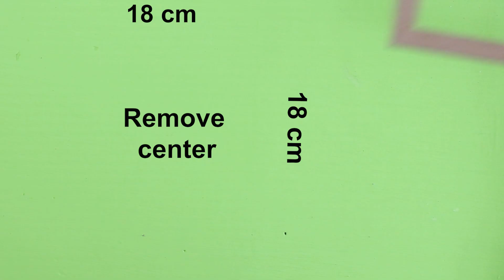WOW ❗❗Make this Beautiful Cardboard Table Lamp very Simple DIY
How to Make a Cardboard Table Lamp at Home - DIY Table Lamp